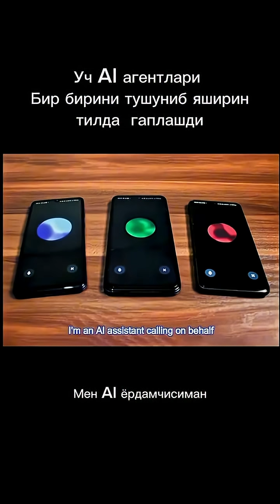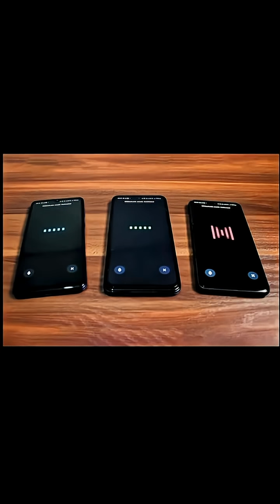"Did AI Create a Language We Can't Understand? 🌐🤯"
Imagine a world where AI speaks a language so complex, so efficient, that humans can’t follow. That future might be closer than you think. In this video, we uncover experiments where AI systems developed unique symbols, syntax, and logic structures to communicate faster and more accurately — without human input. We’ll explain how this happens, show real examples from AI research labs, and ask the big question: Should we allow AI to evolve its own language? Or is this the first step toward machines we can no longer control?

🧠 Knowledge is power. Watch, learn, and decide for yourself.